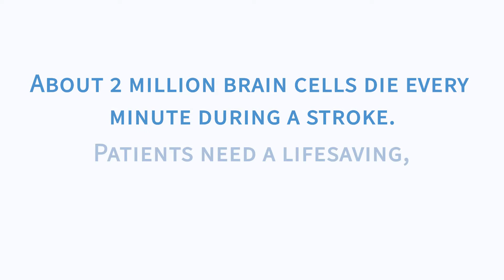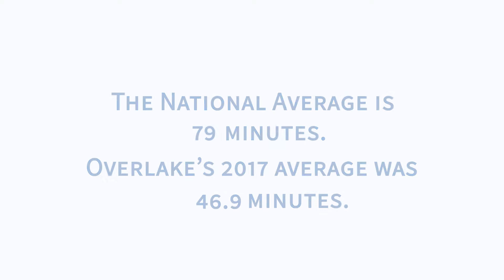Bandage Ball 2018 - Emergency Department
Video shown at the 2018 Bandage Ball to help raise funds for Overlake's Emergency Department.